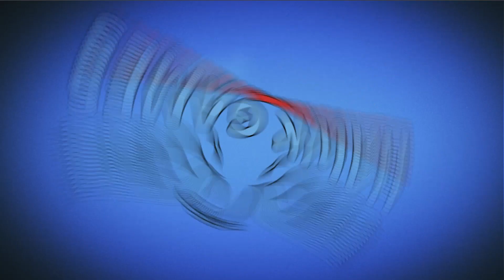Candy Crush Friends Level 517 Hard (Octopus mode) - 3 Stars Walkthrough, No Boosters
~~ Hawk Games